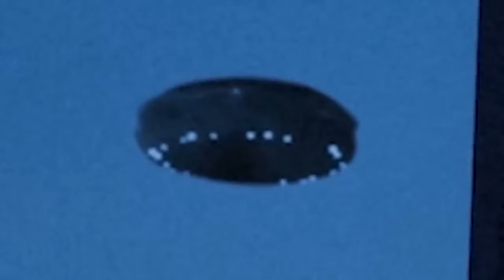REAL!Best UFO Videos Caught On Tape ! Real SCARY Alien Footage!!4251